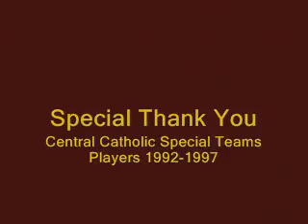Football Special Teams Fake Kick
Training video used to teach plays and to motivate offensive players on our fake kick units. Video is shown after 1 day of practice so the players can see how it occurs in a game situation. The fake kick unit is usually the offensive unit on the field with minimal substitutions except for our kicker or punter. This video is also updated every season. The offensive unit's goal each year has been to make it into the top 5 all time plays.